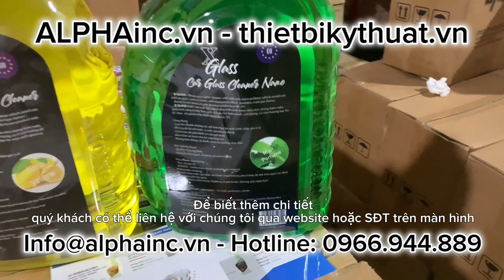Nước rửa kính ô tô XGLASS RAIN độ pH 7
CÔNG TY TNHH THIẾT BỊ KỸ THUẬT ALPHA
(ALPHA TECHNICAL EQUIPMENT CO.,LTD)
Văn Phòng  : KCN Vĩnh Lộc A | F13/27T đường liên ấp 5,6. Xã Vĩnh Lộc A, Huyện Bình Chánh, TP. Hồ Chí Minh.
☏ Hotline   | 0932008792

Nước rửa kính ô tô XGLASS RAIN độ pH 7 của công ty ALPHA có 2 loại: 1 chai (3,2L) và 1 thùng (6 chai).
Không nhiều bọt, có 4 màu và 4 mùi hương dễ chịu:
Lavanda - Mùi Hoa oải hương (màu xanh blue)
Lime - Hương Chanh (màu vàng)
Cherry - Hương Chery (màu hồng)
Mynt - Hương Lá bạc hà (màu xanh bạc hà)